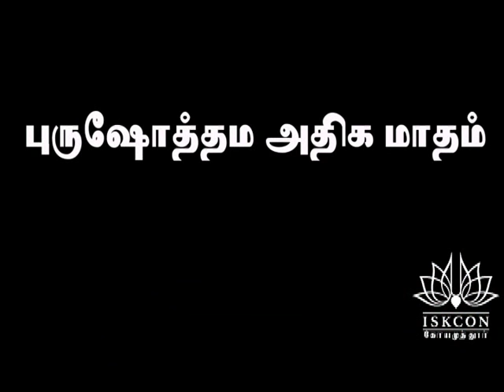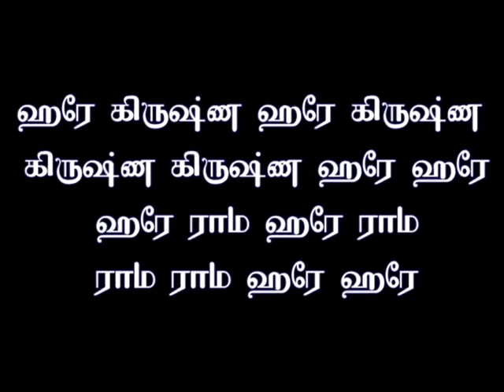புருஷோத்தம அதிக மாதத்தின் மகிமைகள்...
புருஷோத்தம அதிக மாதம் என்றால் என்ன? அதை எவ்வாறு பின்பற்ற வேண்டும்?